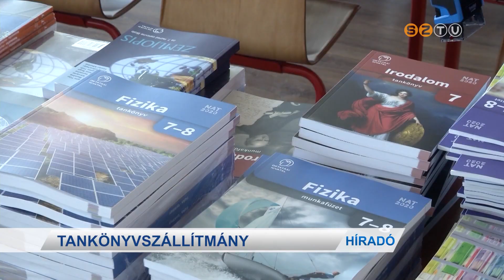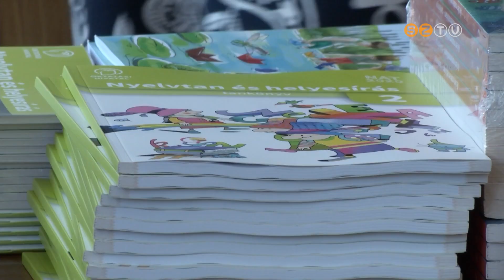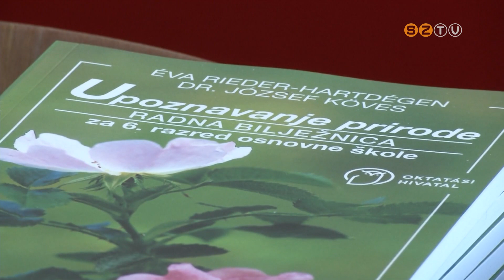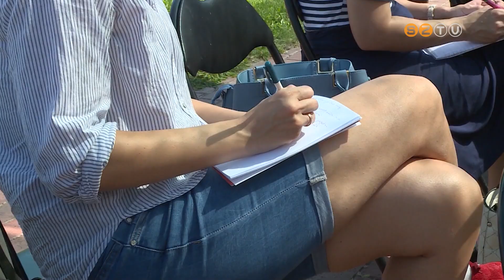Híradó - 2023. augusztus 16.